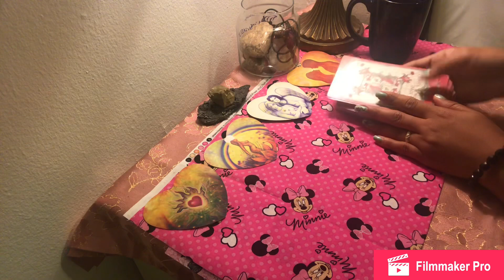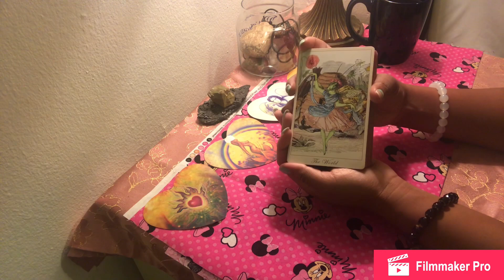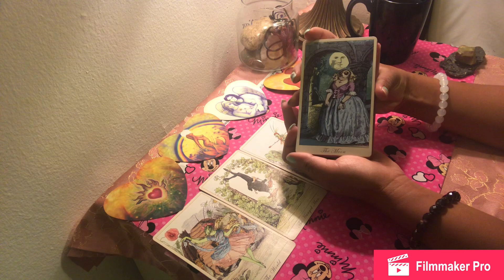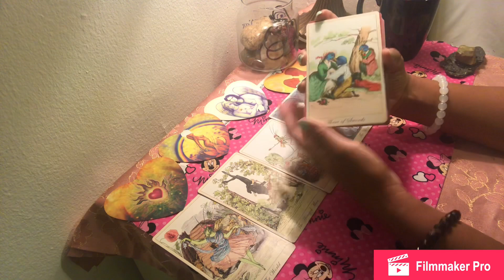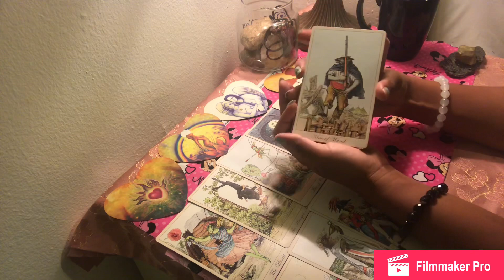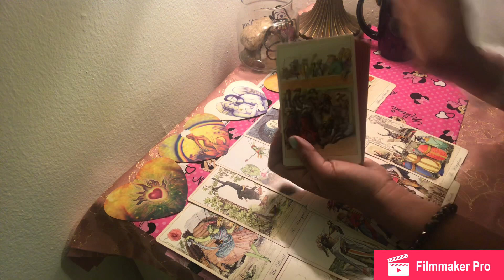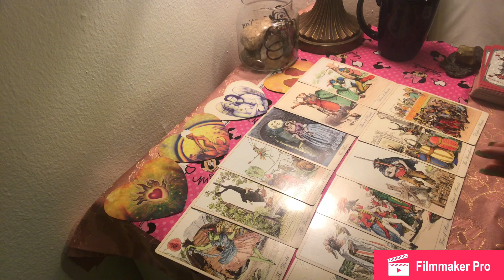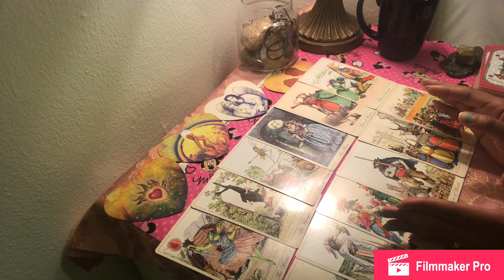Weekly reading for May 27, 2019